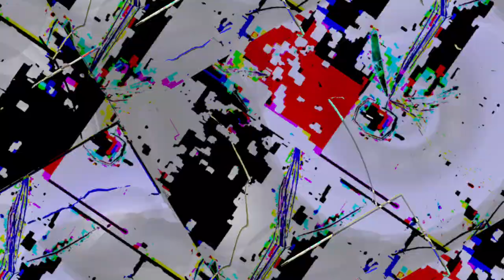[EPILEPSY WARNING] Movie 23 05 17 04h12m47s